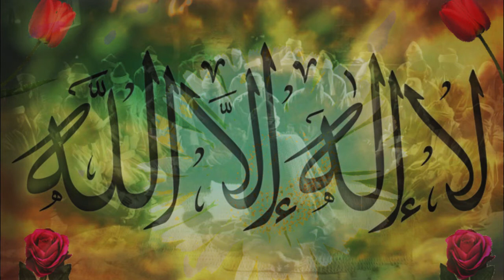La ilahe illallah Zikri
La İlahe illallah
Allah’tan başka ibadet edilmeye layık kimse yoktur.

Müslümanın her fırsatta söylediği Kelime-i tevhidin faziletleri çoktur.

Resulullah (s.a.v.); "İmanınızı tazeleyiniz." buyurdu.“Ya Resulallah! İmanımızı nasıl tazeleyeceğiz?”"La ilahe illallah'ı çok söyleyiniz." buyurdu. (Ahmed bin Hanbel)
Zikrin (Allah’ı anmanın) en faziletlisi Lâ ilâhe İllâllah (kelime i tevhid) demektir.”
Ebu Hureyre (ra)

Benim ve diğer Peygamberlerin dediği en üstün şey, La ilahe illallah sözüdür." (Tirmizi)"İhlâsla Lâ ilâhe illallah diyeni Allah ateşe haram kılmıştır." (Buhari, Müslim)